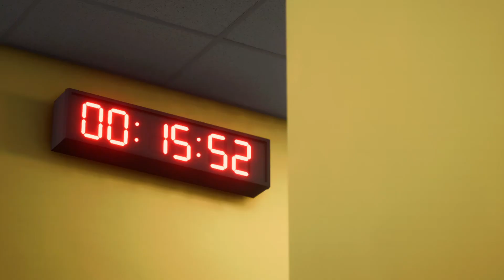EA FC 24 | MA NOUVELLE TACTIQUE FONCTIONNE !! | CARRIÈRE MANAGER #16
Hello tous le monde comment ça va aujourd'hui ?
Aujourd'hui on se retrouve pour une nouvelle vidéo sur eafc24 .
Ma nouvelle tactique fonctionne !

Dites-moi dans les commentaires ce que vous pensez de mes débuts.
Nésite pas à lâcher ton meilleur like si le contenu te plait.